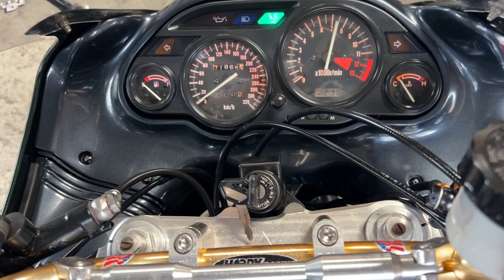ZZR1100/ZX-11 1997年 中古車 バイクショップ名:バーストシティ